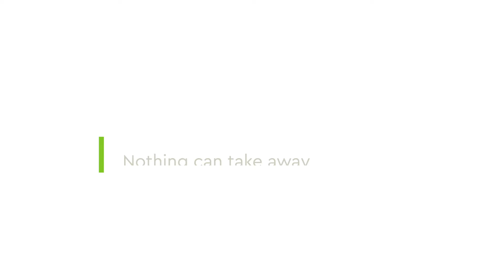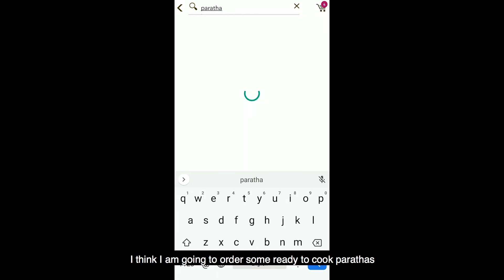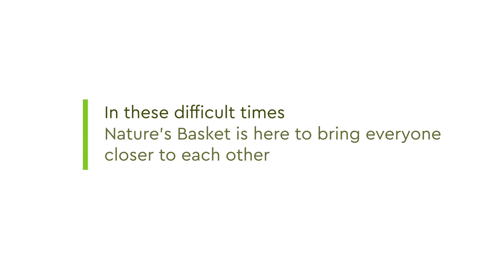Nature's Basket - Celebrate life with Nature's Basket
Celebrate life and cherish the moments of joy with your friends and family!
Here's how RJ Prithvi, RJ Jane and RJ Hrishikesh celebrated a fun-filled evening by ordering favorite delicacies from Nature's Basket.
*Valid until 15th August, 2020
*T&Cs Apply